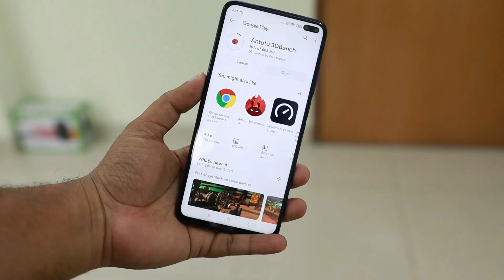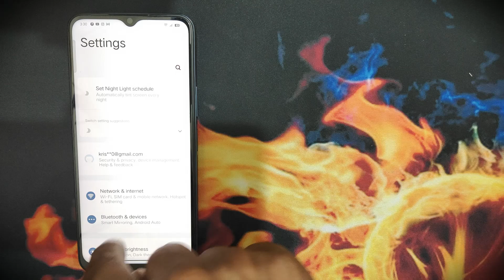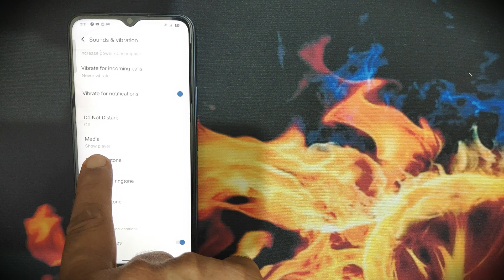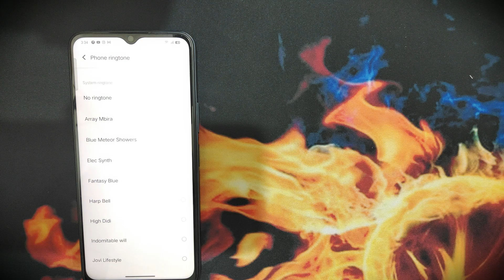Bhakti Ringtone Kaise Set Kare | New Bhakti Ringtone | Hindi Ringtone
Bhakti Ringtone Kaise Set Kare | New Bhakti Ringtone | Hindi Ringtone 2025
Best ramayan bhakti ringtone || hum katha sunate ram sakal ringtone || Sri Ram flute ringtone

•Links-👇
Bhakti Ringtone App Download

MY MOBILE -
CAMERA TRIPOD -
MIC :-